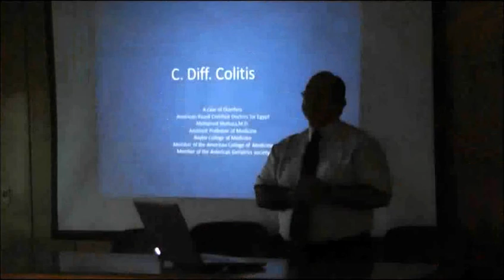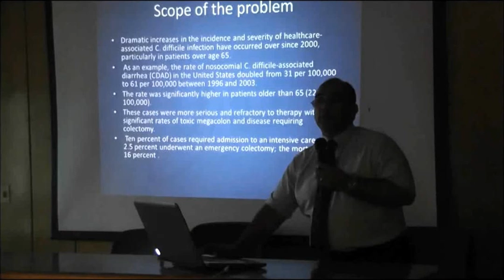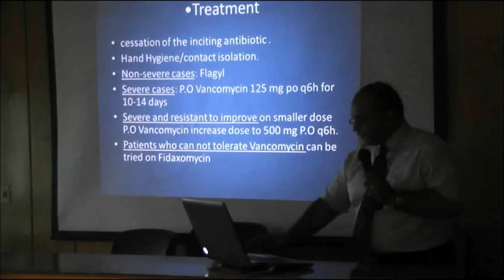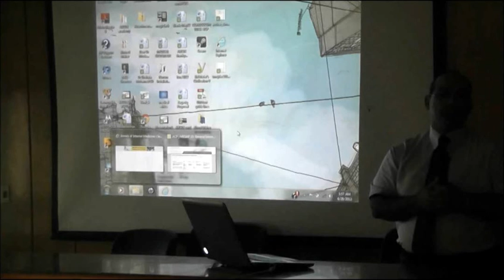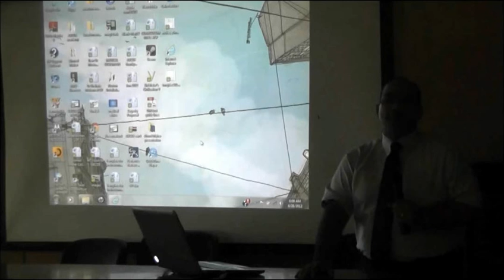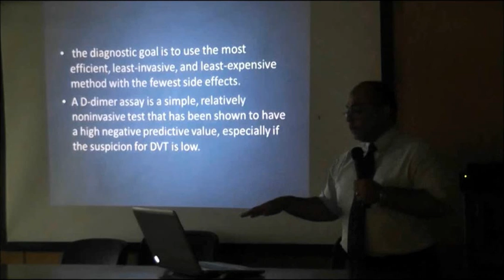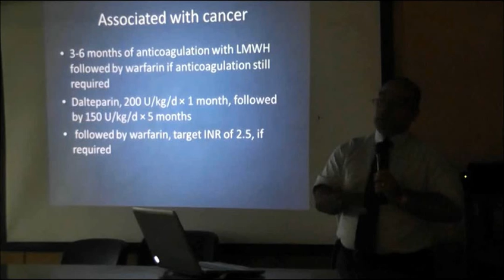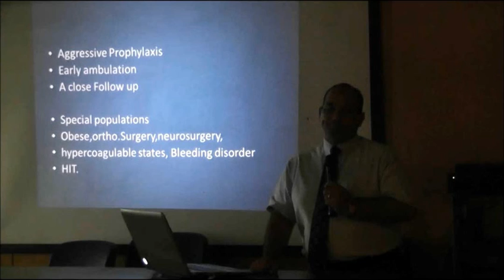Dr. Mohamed Shehata_Ahmed Maher Hospital_part1